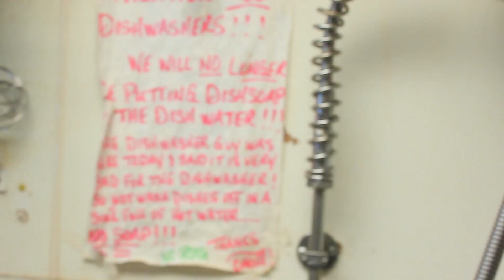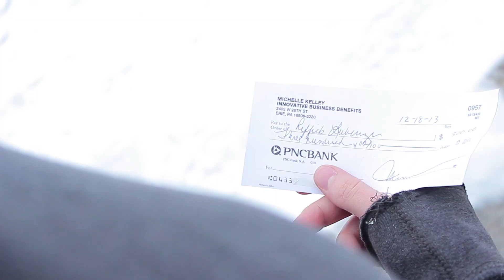GP- Still Broke (Official Music Video)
GP- Still Broke (Prod. D-Nasty)
Final official single off of "Shine On Stories." GP details the trials and tribulations of working multiple jobs just to end up still broke in the end.

Directed by Kevin Budkey & GP